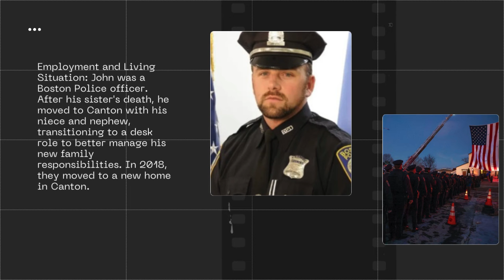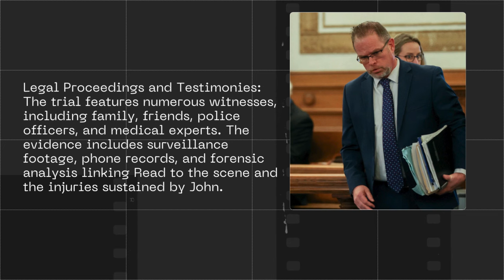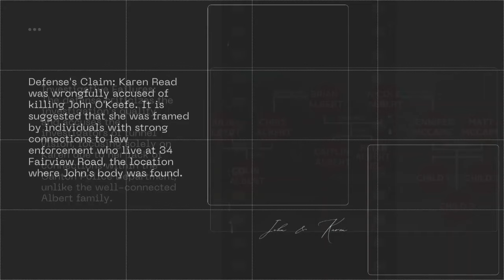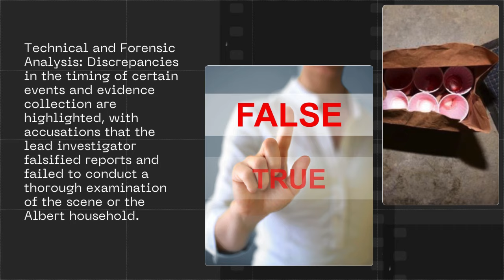Opening Statements Summarized using AI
Commonwealth of MA vs Karen Read Summary